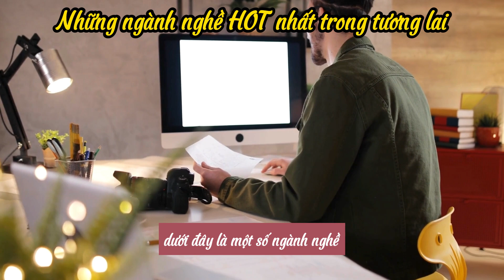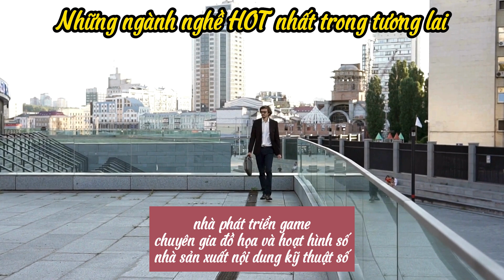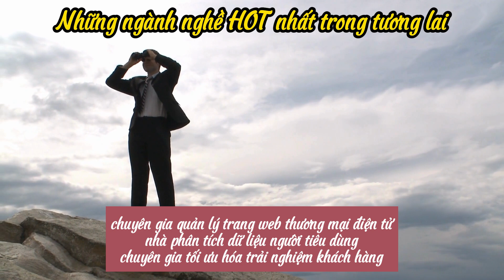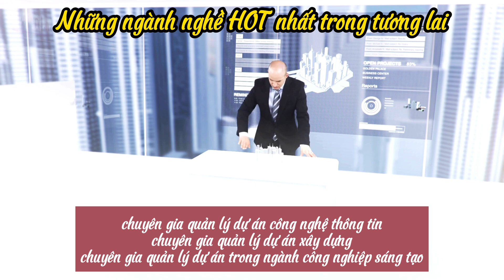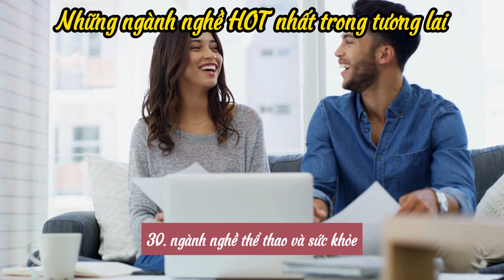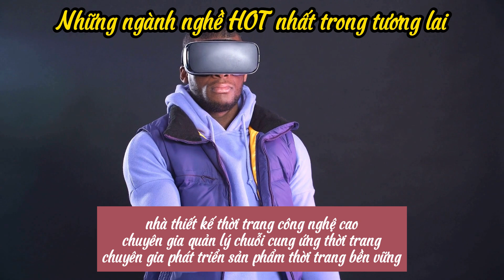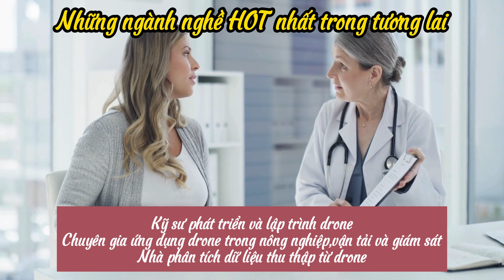những ngành nghề triển vọng trong tương lai